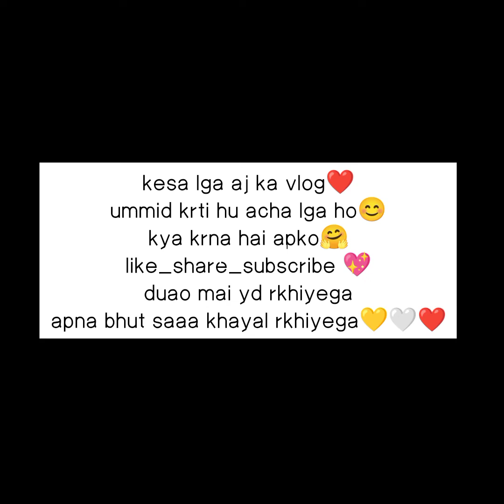ghr mai yaseen sharif krayai😇 bhut hi mazedar begn ki recepi😍😋